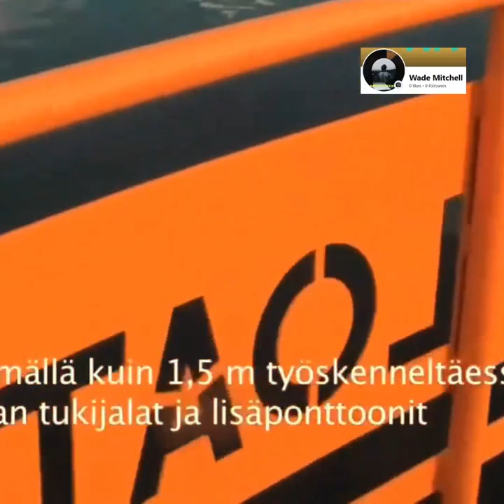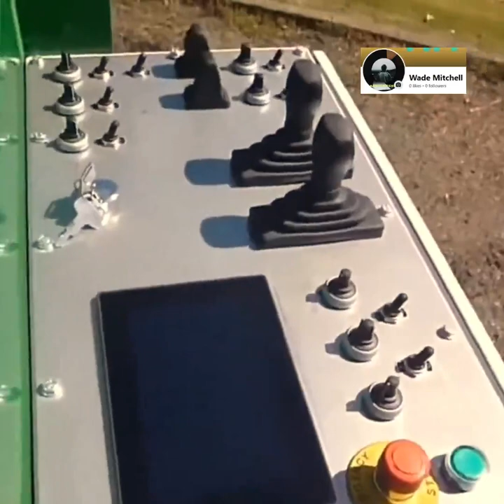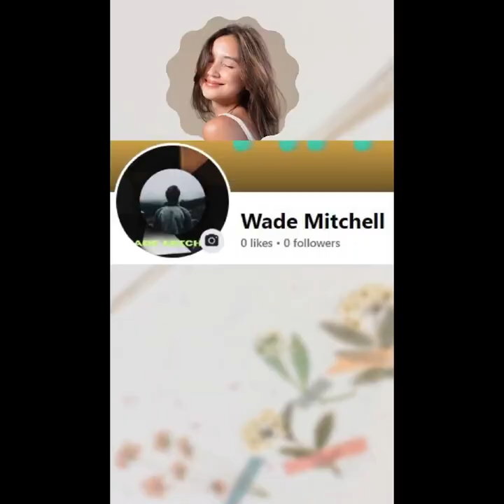Discovery of Top 5 Incredible Heavy Weight BIG FLOAT equipment Machine